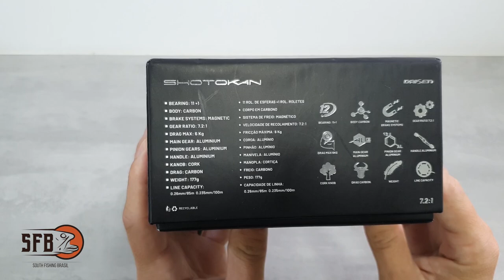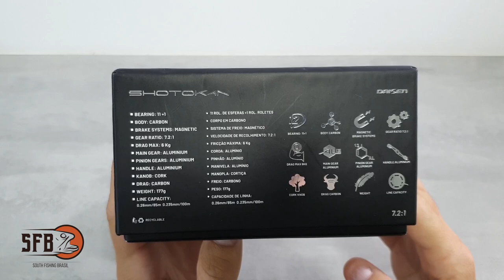CARRETILHA SHOTOKAN 7.2:1 (review carretilha daisen)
Amigos, esse é o review completo da carretilha Daisen Shotokan 7.2:1, nesse vídeo eu explico todas as características desta carretilhas e suas principais aplicações.

▼LOJA QUE RECOMENDO em Joinville▼